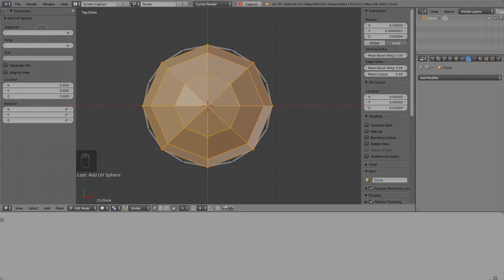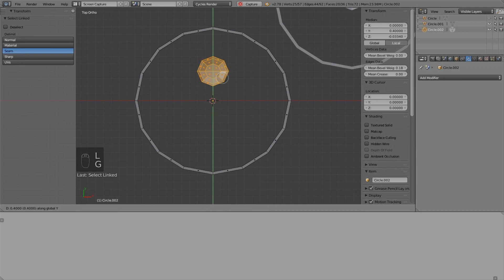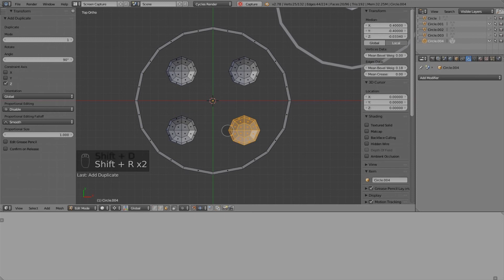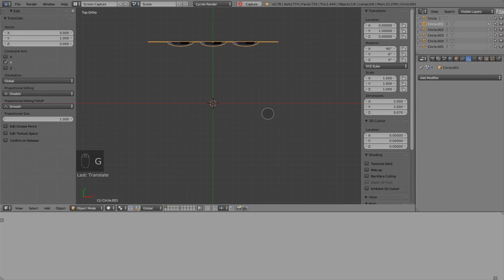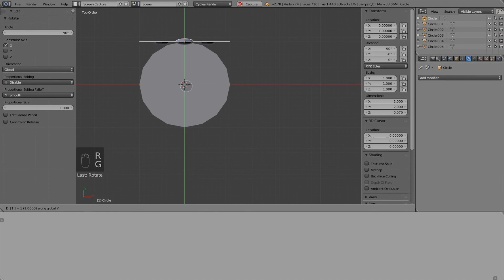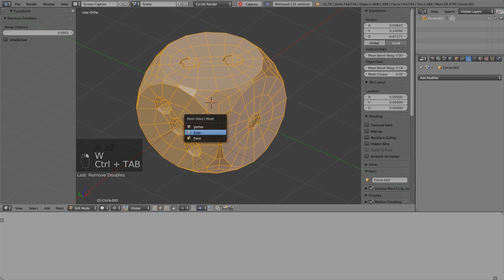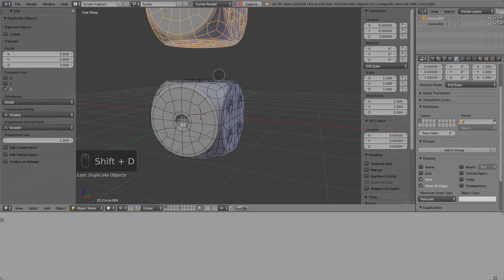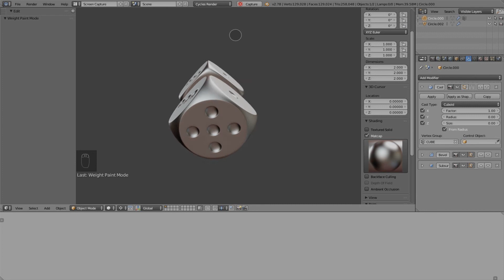Modeling Dice (Blender)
In this tutorial, I start with modeling a round corner shape dice, and using modifier stack to deform it become a much square shape dice.